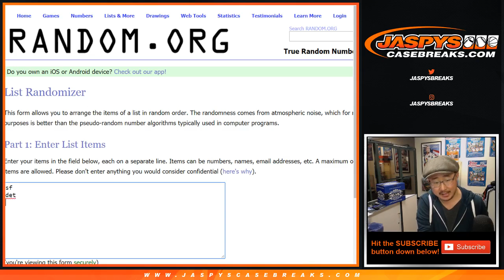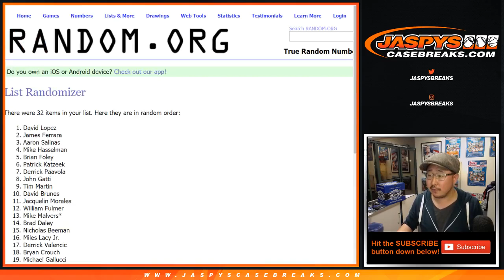RANDOMIZER! || Sa, 02/16/19 || Jaspy's 7Box Mock Draft NFL Mixer RT #1